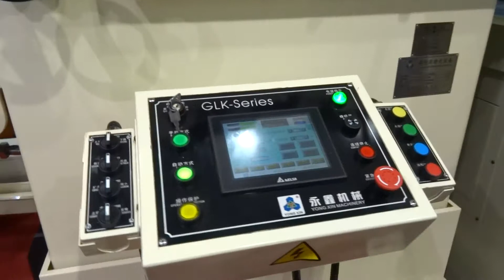GLK3 3 IN 1 FEEDER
Shenzhen Honger Machine Equipment Co.,LTD Which Was Founded In February 2002,In Shenzhen CHN.Specializing In Stamping Peripheral Feed&Straightening Equipment Manufacturing&Processing.We Have Been Developed&Produced Many Feeding Automation Equipment To Committed:Achieve Highly Automated In The Feeding Areas.We Has Been Trying To Explore How Possibility Of Application For Punch Press Automation Equipment In The Broader Field Of Stamping.
After Accumulated Many Years Of Actual Combat Experience,With The Help Of Foreign Technicians' Guidance&Base On Outstanding Research&Development Design Ability,We Use All Advanced Production Technology Into Infiltrate In Each Manufacturing Process Our HongEr Machinery,When We Face To Domestic/Foreign Customers' Different Requirements,Can Be Research&Development Production High Quality Which Stable Performance Of Machine To Customers' Different Requirements,To Ensure Give Our Company's Mostly Sincere Commitment To The Customers Who Support Us Very Much.We Always Uphold The Business Philosophy Of "Best Quality,Best Brand".Base On The Local Solid Foundation,In Order To Achieve The Ultimate Goal Of Ideal--Provide High Quality Stamping Feeding Automation Equipment To All Our Domestic/Foreign Customers.